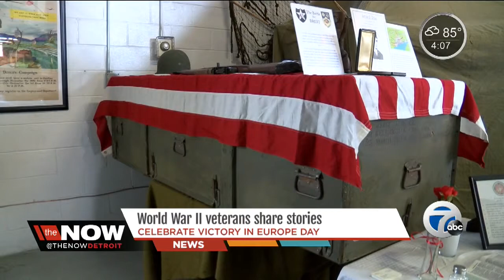World War II veterans share stories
World War II veterans from the metro Detroit area gathered to share stories today, on what is known as VE or Victory in Europe Day.